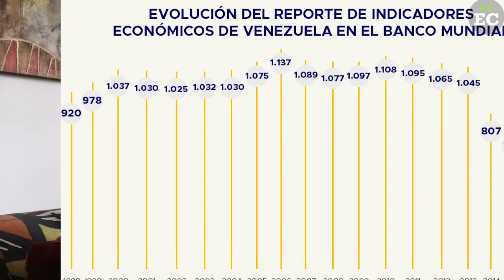BCV e INE: opacidad y maquillaje de datos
el Gobierno de Chávez inició una política de opacidad que se agravó hasta el presente 2018, cuando los indicadores oficiales son nulos o escasos en el mejor de los casos. “Empiezan a ocultar cifras para ocultar realidades.